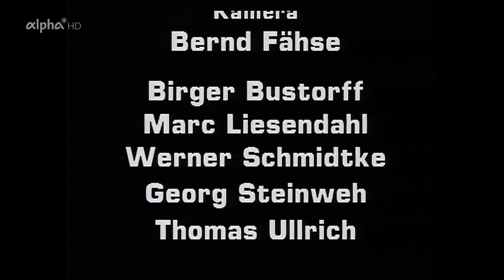John McLaughlin Trio (Kai Eckhardt, Trilok Gurtu) - Theaterhaus Stuttgart 1989 [HD]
00:00:00 - TV intro
00:00:34 - Florianapolis
00:15:23 - Are You The One? Are You The One?
00:25:15 - Mother Tongues
00:42:42 - The Wall Will Fall
00:53:19 - interview with John McLaughlin
00:58:55 - Zakir
01:05:45 - end credits

John McLaughlin - acoustic guitar
Kai Eckhardt-Karpeh - bass guitar
Trilok Gurtu - percussion